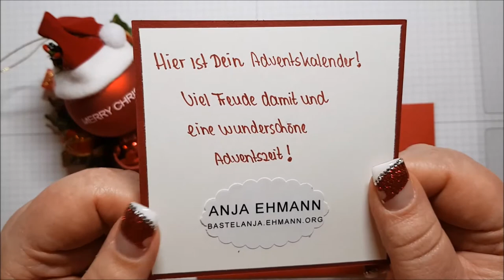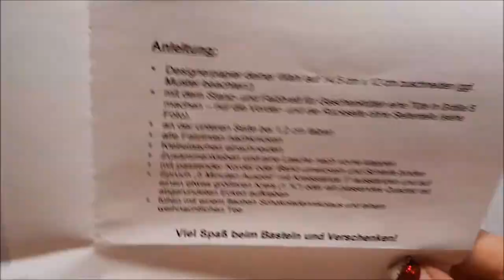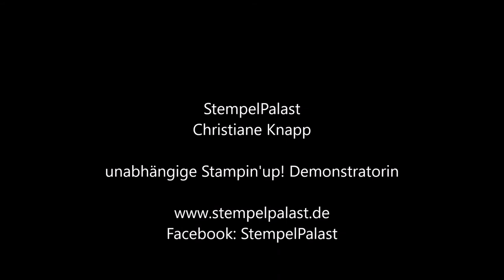StempelPalast Adventskalender 01.12.2017